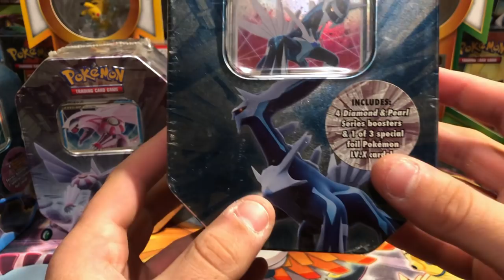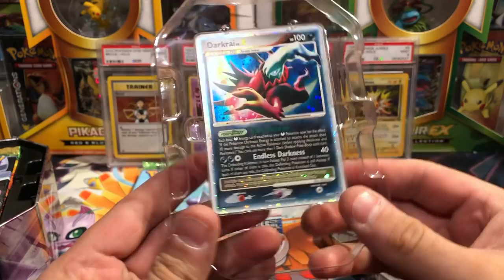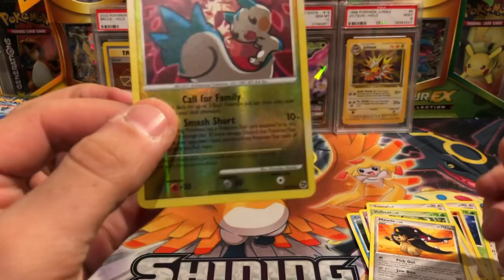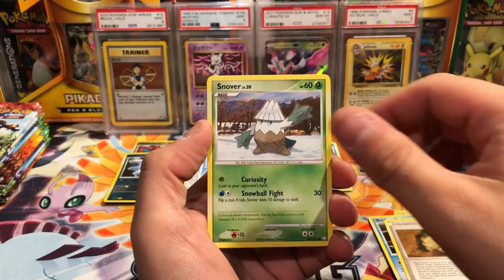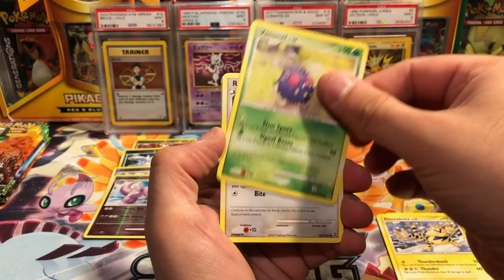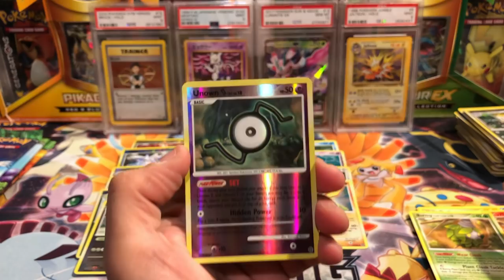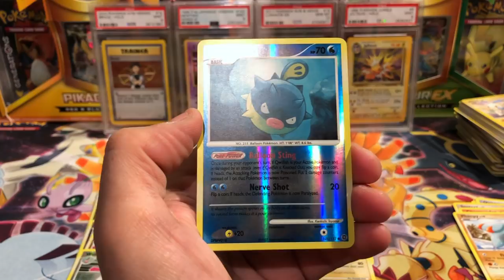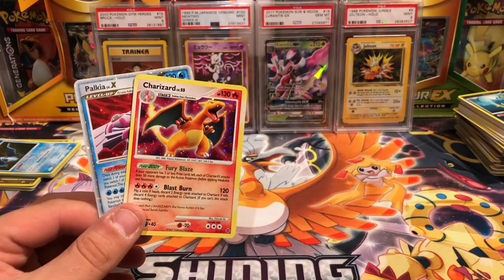FCBM! Opening 4 Vintage Diamond and Pearl Tins! - Pokemon Cards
Welcome back! Finishing the Free Cards By Mail :( but we saved the best for last as we have 4 Diamond and Pearl tins! Each of these tins contain 1 promo level X card of Palkia, Dialga, Darkrai and Lucario as well as booster packs of Secret Wonders, Mysterious Treasures and Great Encounters. Enjoy the vintage pack opening

Currently Need - 999,984

DONORS:
Robbie Lee